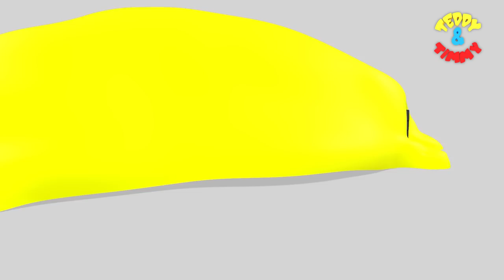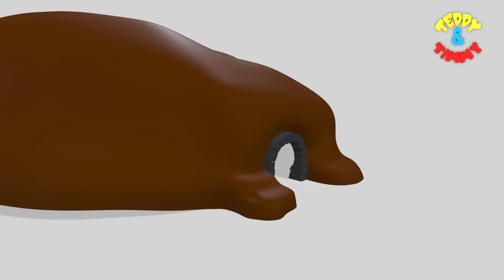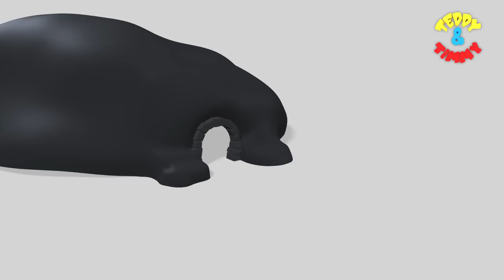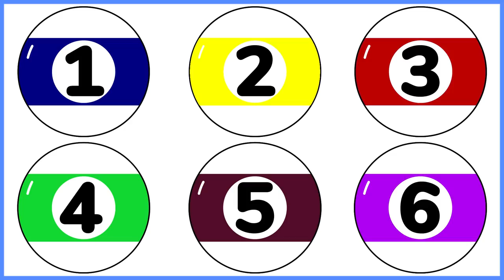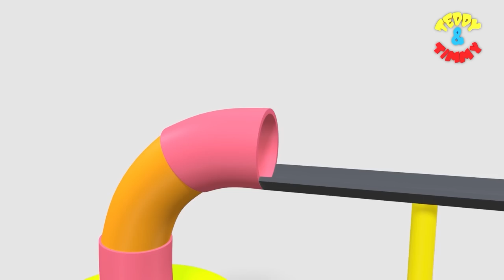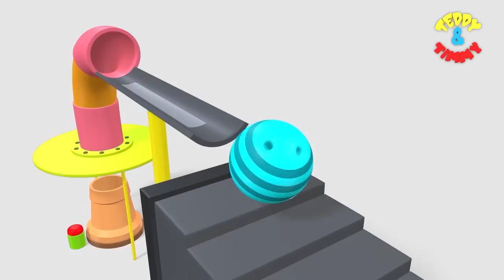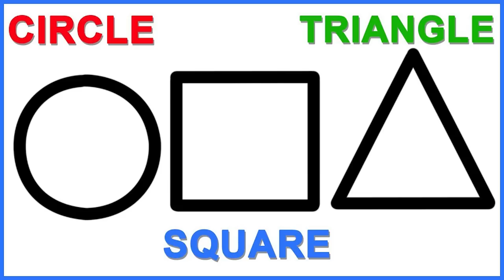Learn Colors with Toy Train | Colours for Kids & Children | Learning & Education for Toddlers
These videos will help kids and small children learn basic preschool education in a fun and an entertaining way. Parents can show these videos to their toddlers and kids between the age of 1 to 3 before they enter play school. Overall fun videos where kids and also parents will enjoy it and parents and teachers will very easily be able to teach their kids with the help of these entertaining videos.

Our channel aims at spreading joy to all the children and parents through our 3D animated rhymes for children. These children rhymes will surely educate and entertain your kids. While producing the music for children we also take care that the music sounds pleasing to their ears and also to you. We put in a lot of effort to make our channel joyful for your kids. Hope you enjoy our videos!